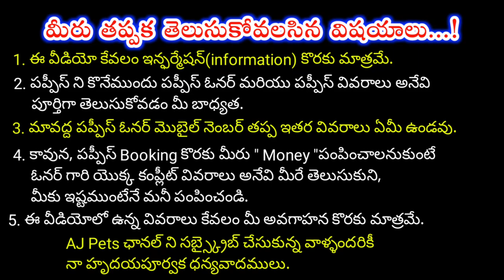top quality toy Poodle Puppies for sale in telugu/ sold out /aj pets